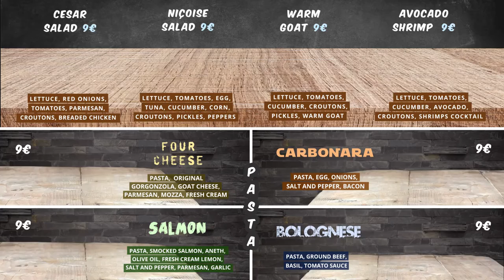Digital Menu Board / Menu Board Vidéo - Pasta - Marbella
Création et diffusion de menus dynamique sur des écrans Tv en point de vente.
Plus besoin de chercher de designer pour créer ou modifier des menus dynamiques, faites-le vous même !
Choisissez parmi nos nombreux modèle graphiques et bibliothèque d'images food pour créer les menus dynamique qui vous ressemble, puis, diffusez-les directement sur vos écrans Tv